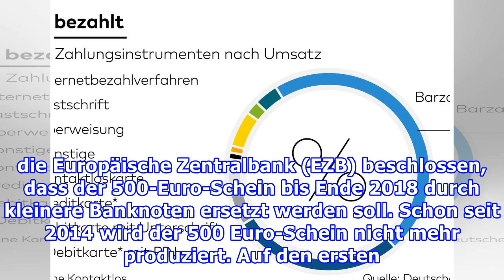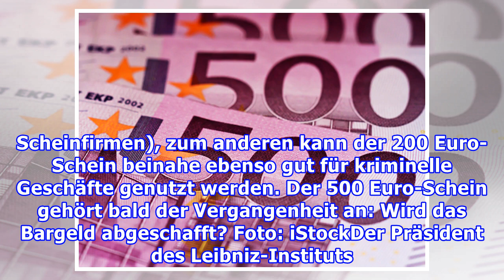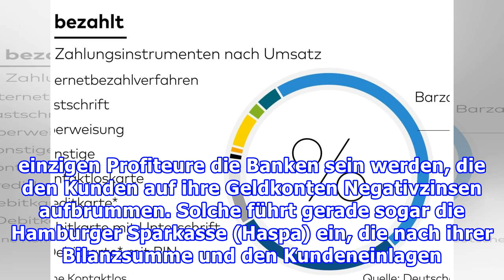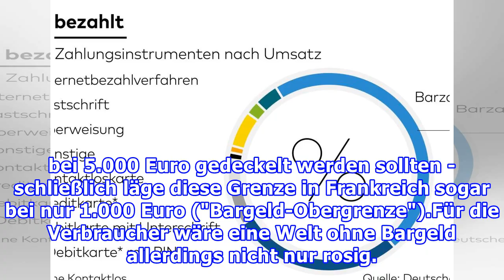GeldWird das Bargeld abgeschafft? Die Debatte um den Euro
GeldWird das Bargeld abgeschafft? Die Debatte um den Euro Inhalt Warum gilt der 500er als Schein des Bösen? Wer profitiert tatsächlich von der Abschaffung des 500-Euro-Scheins? Wird das Bargeld komplett abgeschafft? Der 500 Euro-Schein wird als erstes bald abgeschafft. Folgen 200, 100, 50, 20 und 10...